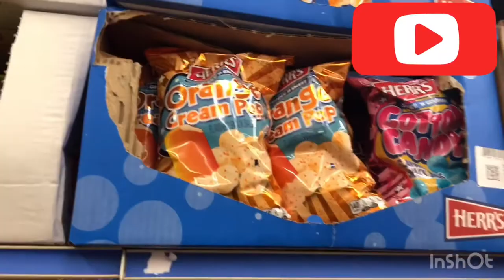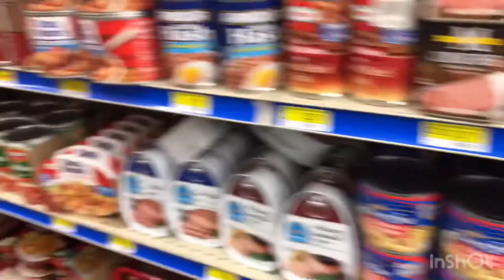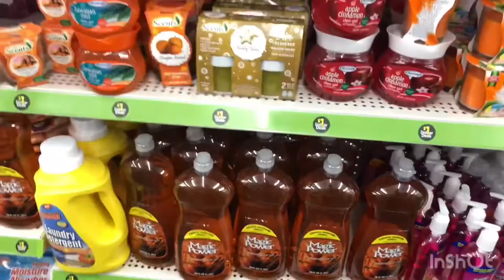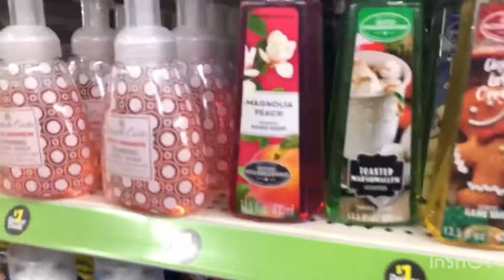What Goes on after Church!😱+Roses Express Southern Store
New Store added to vlog and what goes on at church after hours.